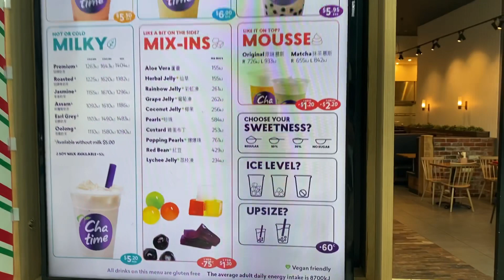Christmas Shopping | 20.12.2019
Don’t own right to music**